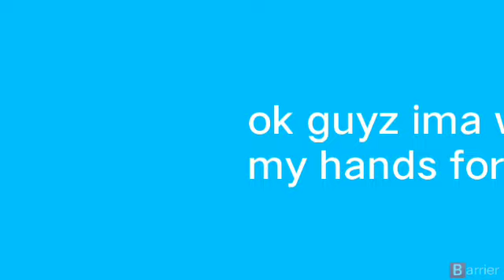how to touch grass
touching grass is terifying 🥶🥶